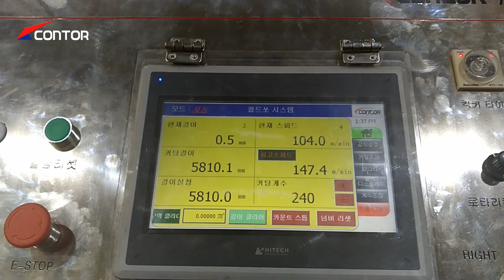【Korea】high speed flying cold saw in South Korea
high speed cold saw machine working video